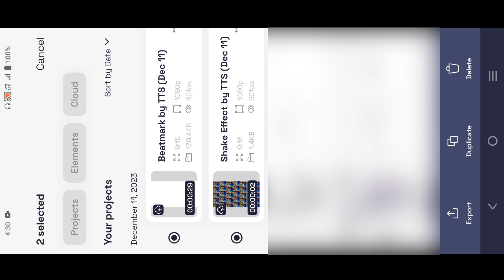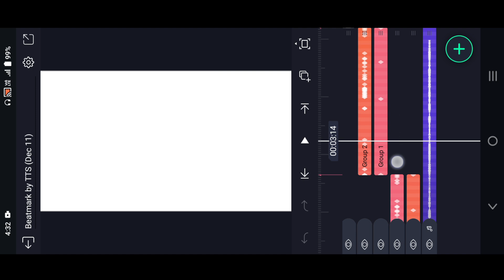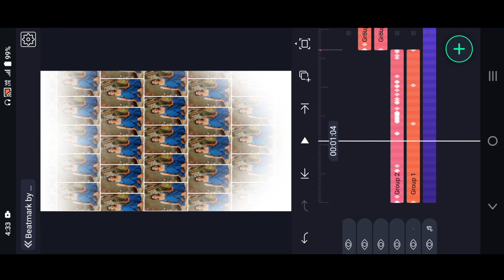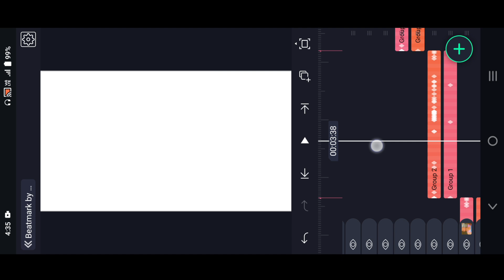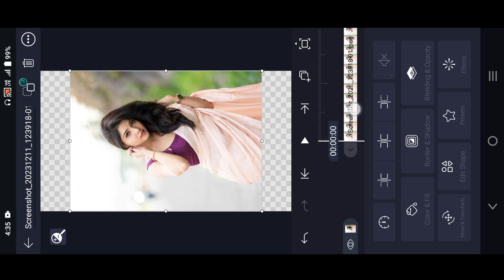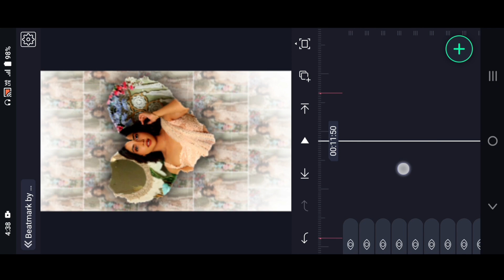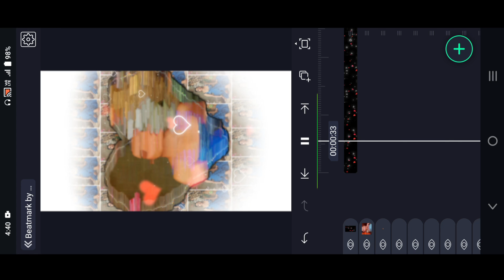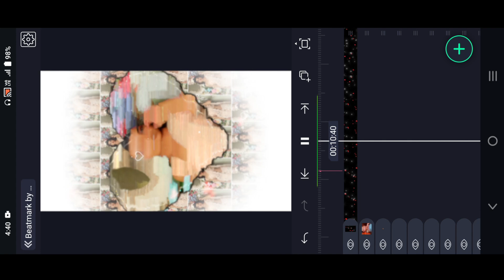New style full screen love status editing in alightmotion telugu